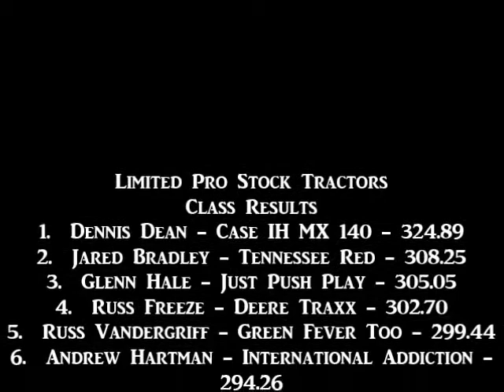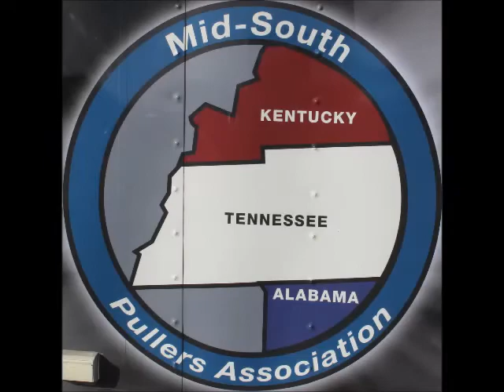NTPA 2015: Limited Pro Stock Tractors | Huntland, TN | Let's Go Pulling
Event sanctioned by the NTPA Mid-South Pullers Association.